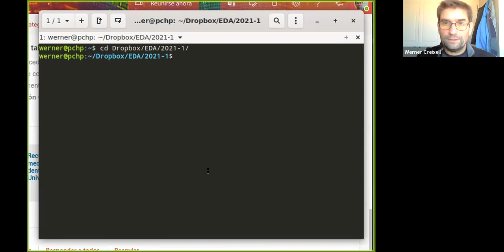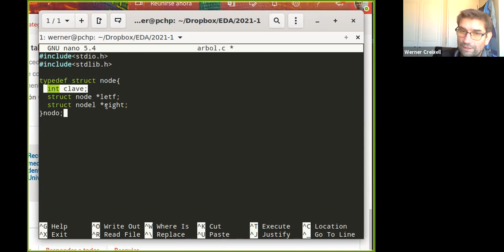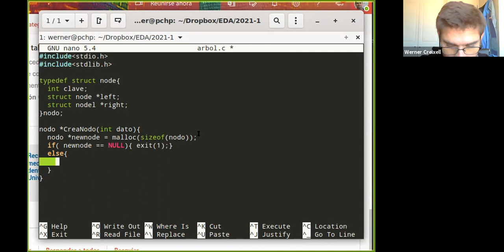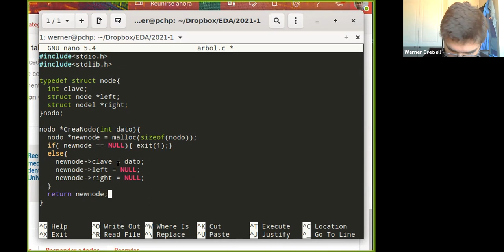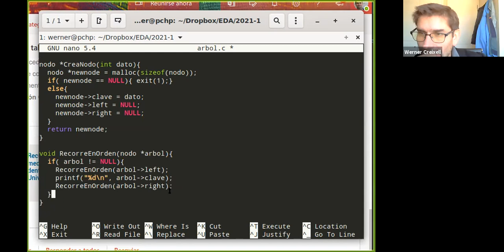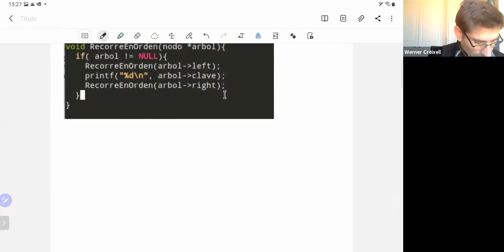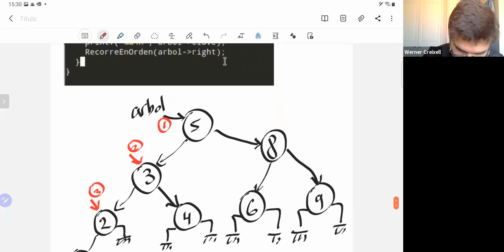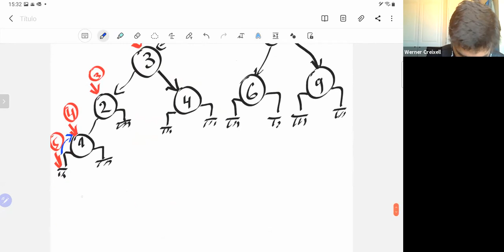Clase 12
Árboles binarios